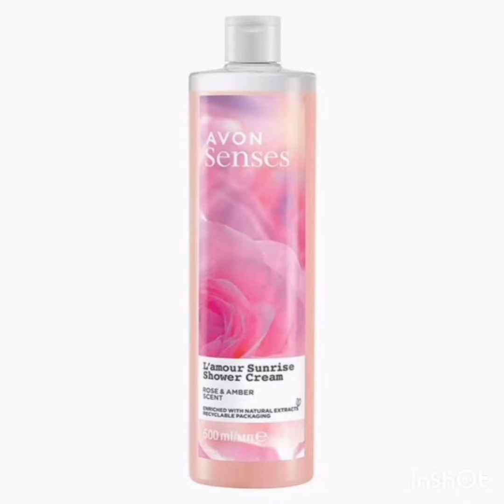My Inshot Video, vreau sa înregistrez reprezentanți Avon ❤️🥰🍀✍️